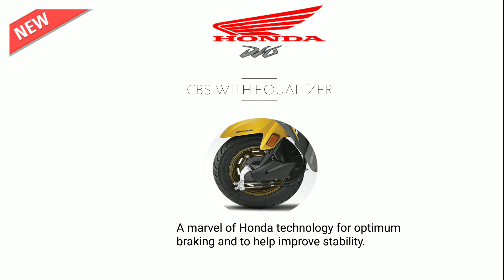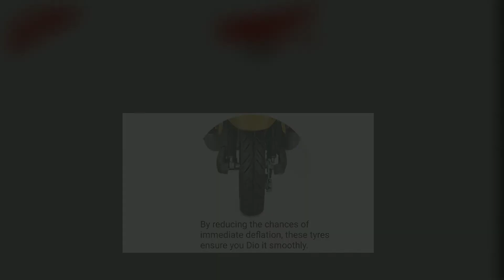2018 Honda Dio Launched In India With New Colours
Honda Motorcycle and Scooter India (HMSI) has launched the 2018 edition of the Honda Dio scooter, at a price of Rs. 51,292 (ex-showroom Delhi). Honda has announced that the 2018 Dio is now available across all Honda dealerships. The 2018 Honda Dio will also be available in a new deluxe variant, which is priced at Rs. 53,292 (ex-showroom Delhi). The 2018 Honda Dio gets a premium LED headlamp and position lamp, as well as a four-in-one lock with seat opening switch, and nine colour options across the standard and deluxe variants.